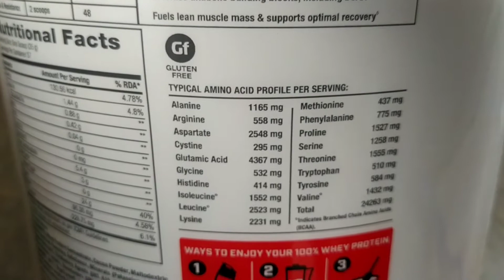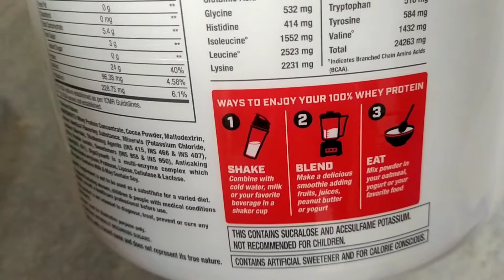WHAT'S IN MY GYM BAG👜🏋️ll GNC WHEY PROTEIN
Hi everyone,

I love creating lifestyle vlogs. Today, I have shared what's in my gym bag video. I hope you'll like this..